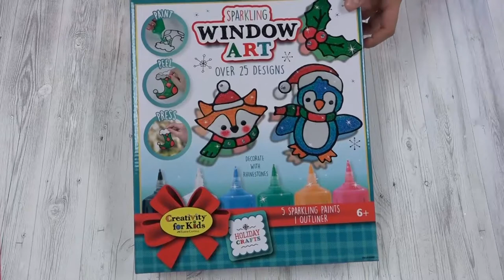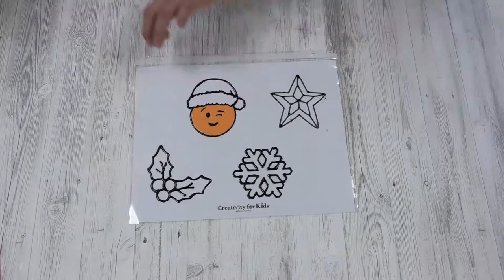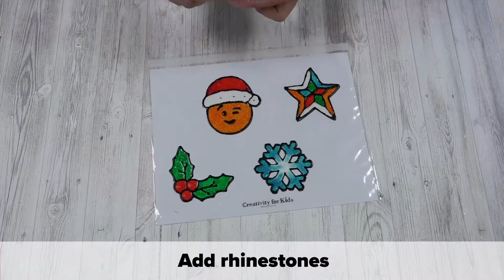How to Make Festive Holiday Window Art | Creativity for Kids Crafts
From snowflakes to festive candy canes, transform your windows, mirrors and other smooth glass surfaces with sparkling holiday window art. Fun for families and small group crafting.